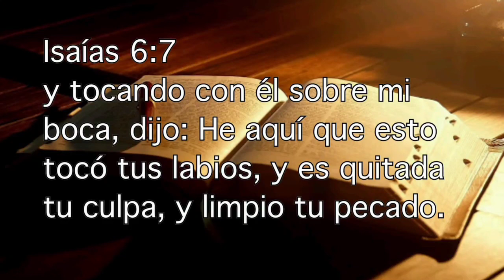Nueva personalidad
Isaías 6:7
y tocando con él sobre mi boca, dijo: He aquí que esto tocó tus labios, y es quitada tu culpa, y limpio tu pecado.